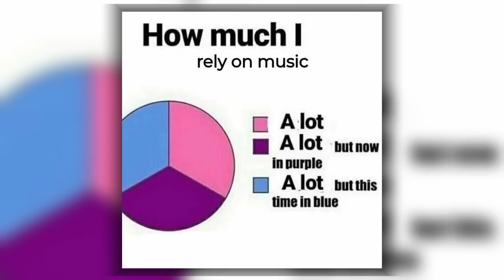*♡Sped up tiktok audios♡* pt.137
Timestamps

0:00 - Heaven and back
0:28 - S&M - Mashup
0:39 - Blah blah blah
0:57 - Let me see ya move
1:07 - own paradise
1:18 - Freek-a-Leek
1:39 - Sun down, i'm up
1:47 - Crystals
2:03 - Xtayalive
2:17 - Lost in the fire
2:32 - Jerk!
2:47 - Swim
3:07 - Shameless
3:31 - Party monster
3:46 - Rodeo
4:08 - Good loyal thots
4:22 - Make you c*m
4:31 - Please me
4:56 - Sticky rice
5:06 - Meddle about
5:22 - Heaven sent
5:36 - Just wanna rock
5:58 - She's my collar
6:21 - All i need
6:31 - Hey sexy lady
6:47 - Baby got back x just dance
6:55 - The lost soul down
7:15 - Watch this
7:27 - Bloody mary
7:49 - Maneater
8:03 - Money trees
8:18 - Limbo
8:29 - Whole lotte red
8:42 - Shake that shit
9:05 - Heartless